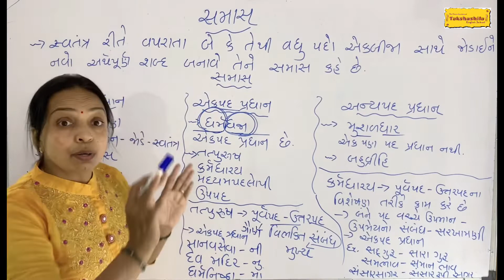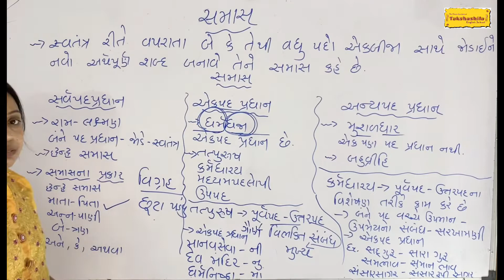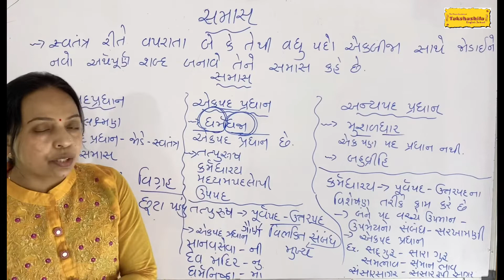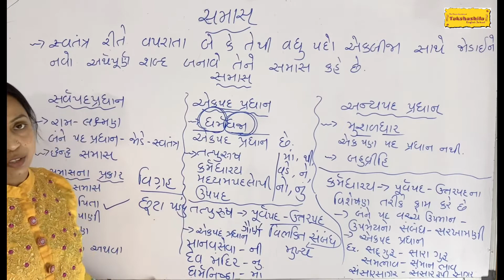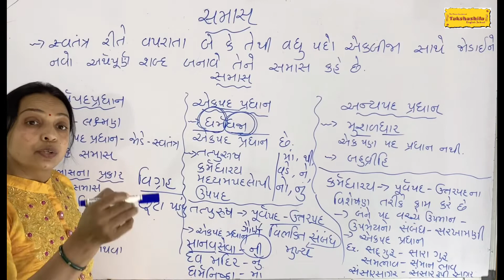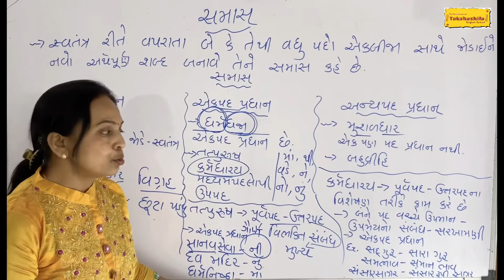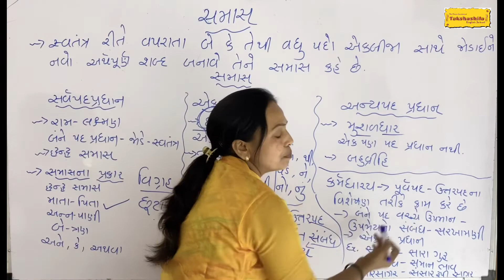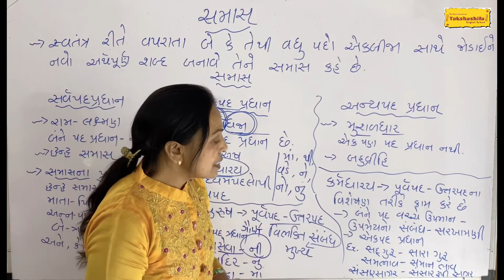Gujarati Grammar#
સમાસ#Samas#takshashila#school#for 9th -12th students#